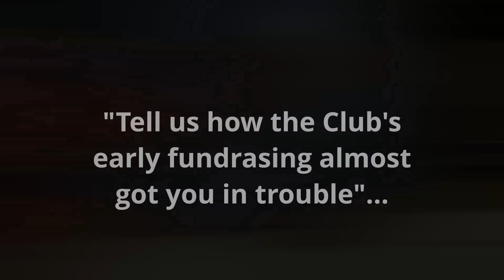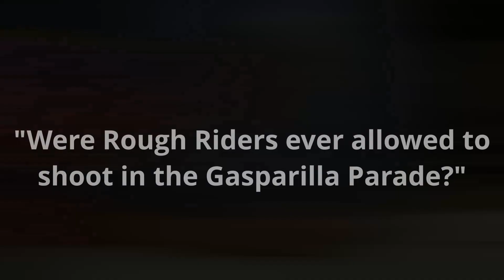2021 ROUGH RIDERS - CHARLIE'S SCRAPBOOK CHAPTER 4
Charlie tells how the original fundraising for the club nearly got him in deep trouble.
-AND-
Did you know that the Rough Riders used to be able to shoot during the Parades?